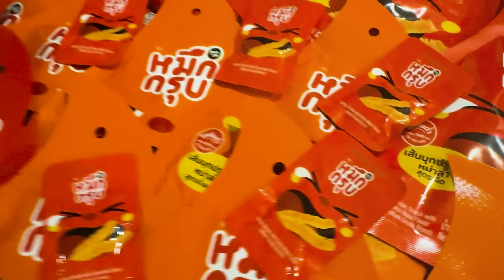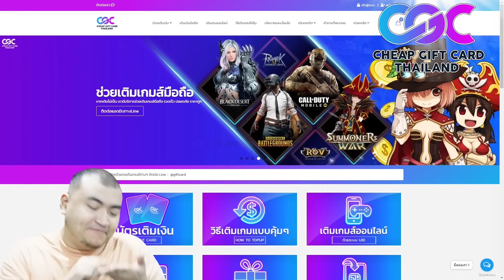โค้งท้าย พี่บิดมิดหมดปลอก แล้วหมอบด้วย! Summoners War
►หากกำลังมองหาร้านเต็มเกมจัดไป CGC Thailand